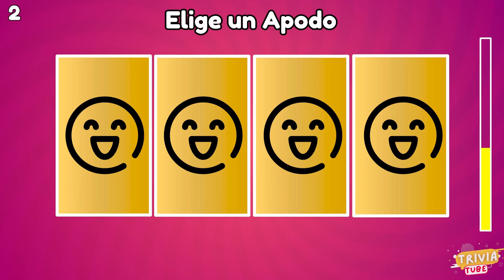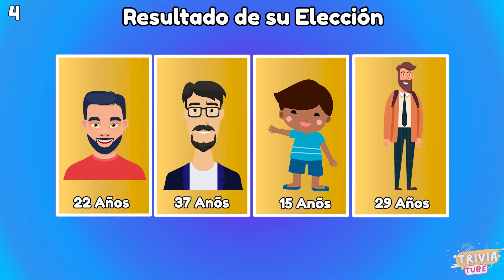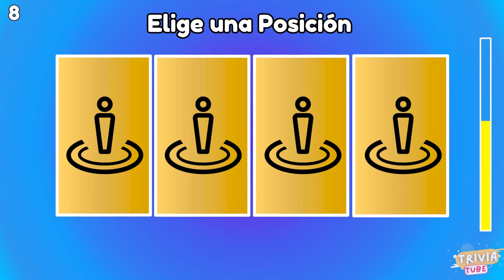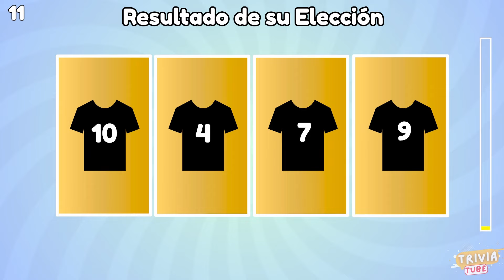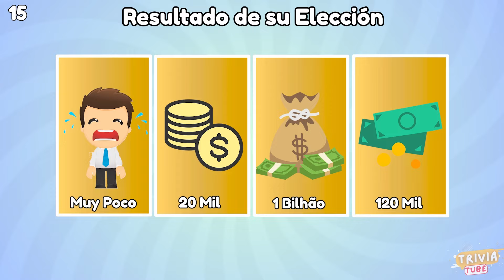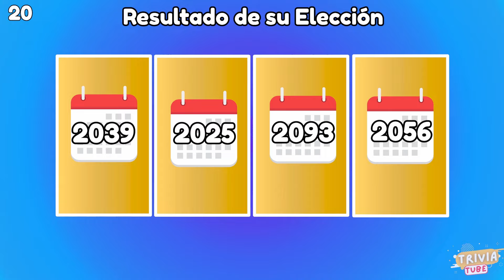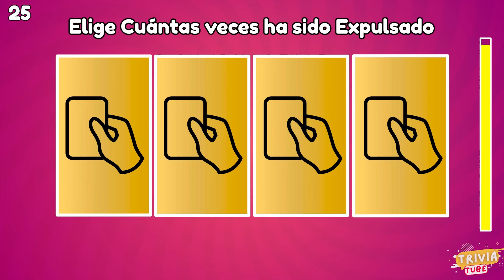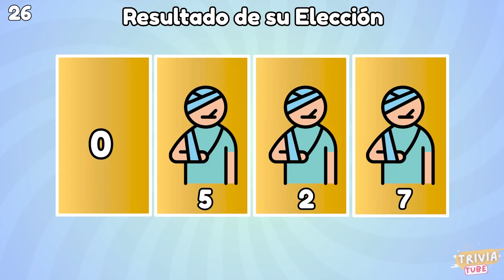Arma a Tu JUGADOR Desde Cero | Usando Las Cartas Misteriosas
Bem-vindo ao desafio definitivo de montar o jogador dos seus sonhos! Neste vídeo emocionante, mergulhe no mundo das cartas misteriosas enquanto construímos o jogador perfeito desde o zero. Cada carta esconde segredos e habilidades únicas, e é você quem decide o destino de cada aspecto do jogador, desde suas habilidades técnicas até sua mentalidade em campo.

Exploraremos juntos as opções e os desafios que surgem ao criar um jogador completo, abrindo caminho para discussões emocionantes sobre estratégias, escolhas e o impacto que cada decisão pode ter no desempenho final. Será que vamos conseguir formar um craque indiscutível ou enfrentaremos obstáculos inesperados?

Não perca esta jornada fascinante de construção e descoberta. Participe nos comentários, compartilhe suas ideias e ajude a moldar o jogador que todos admirarão. Junte-se a nós nesta emocionante aventura de montar um jogador desde o início, usando as misteriosas e poderosas cartas que definirão o futuro no campo de jogo!

Prepare-se para a ação, desafios e surpresas enquanto Arma a Tu Jugador Desde Cero. ¡Nos vemos no próximo lance!